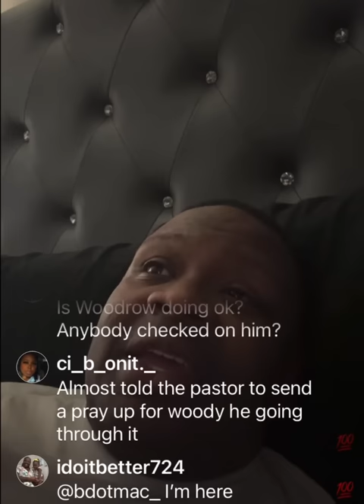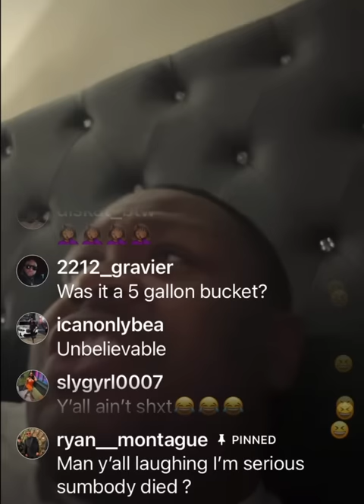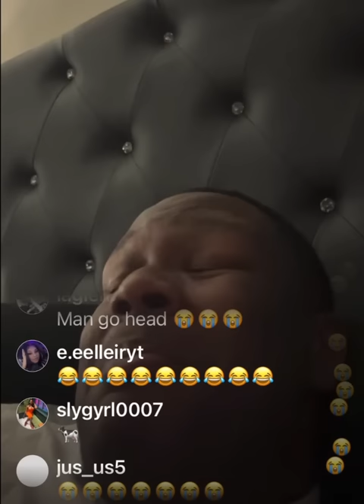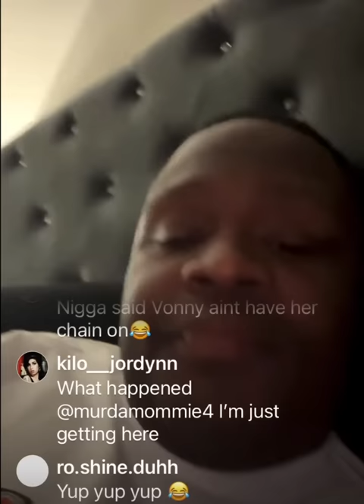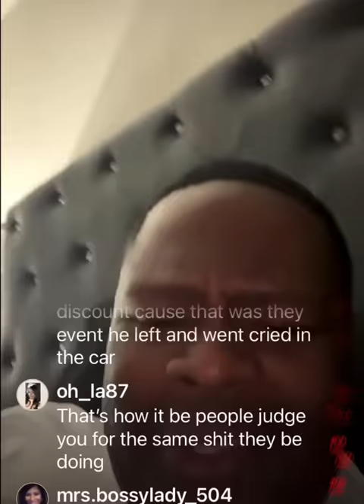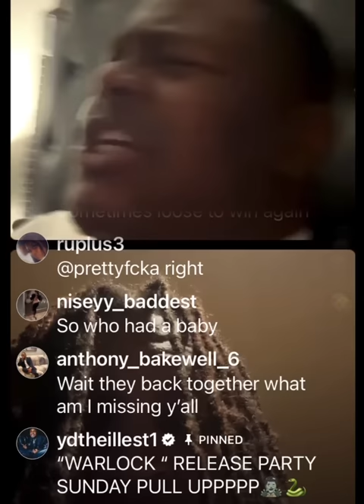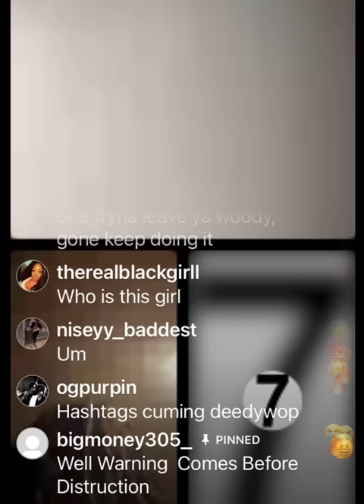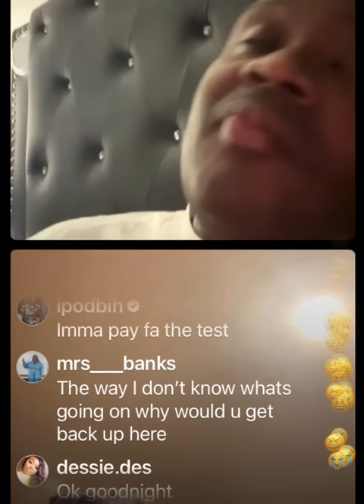The Keith Carroll Show - Knock on Woody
Note: The Keith Carroll Show DOES NOT promote or condone ANY bullying , harassment, or conflict. Every participant on the show has Volunteered to participate on the Show